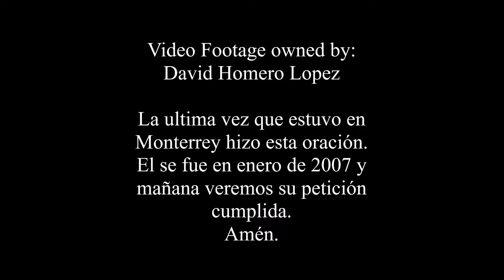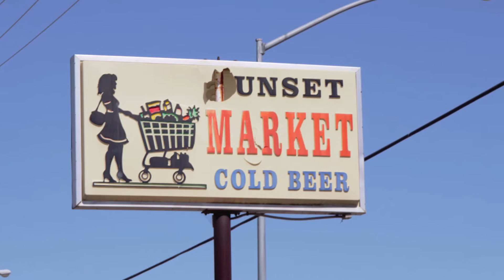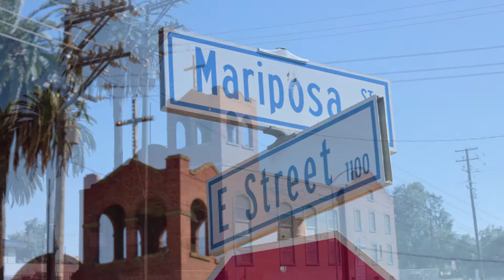NOE R. LOPEZ / Pastor, PHD. La ultima vez que estuvo en Monterrey hizo esta oración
DR. REV. NOE R. LOPEZ / October 4, 1931 to January 19, 2007
Pastor: The First Mexican Baptist Church, Fresno California

This video footage is property of:    David Homero Lopez

La ultima vez que estuvo en
Monterrey hizo esta oración.
El se fue en enero de 2007
y mañana veremos su petición
cumplida.
                               Amén.

CoCoMoe Adventure                          brokedown production 2018